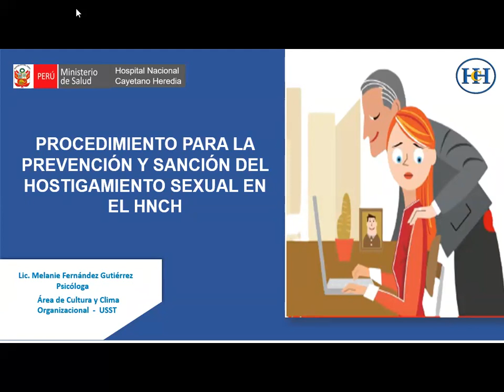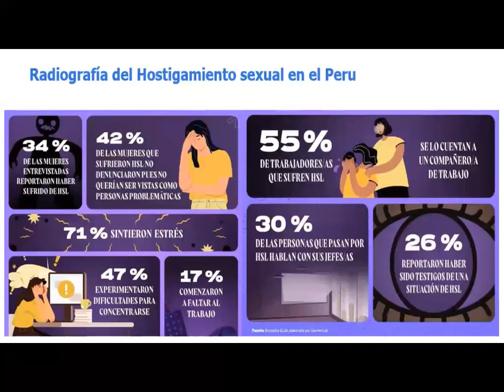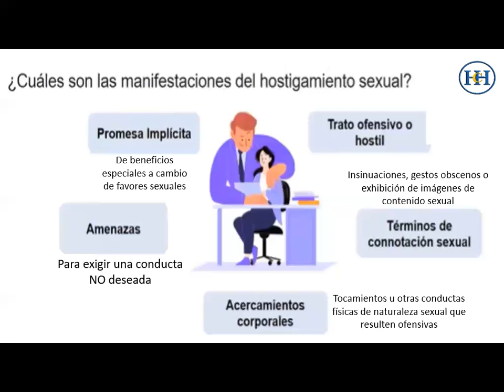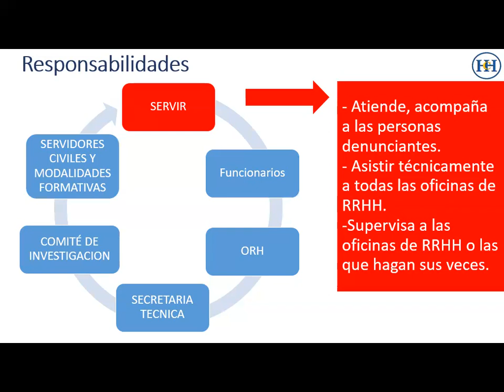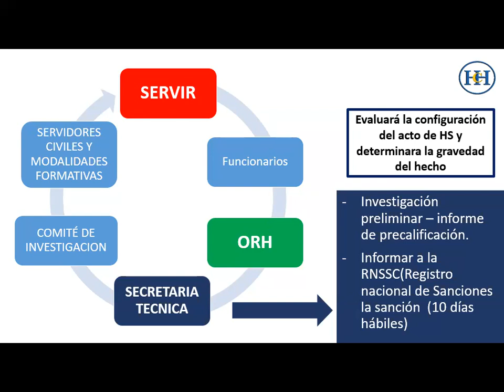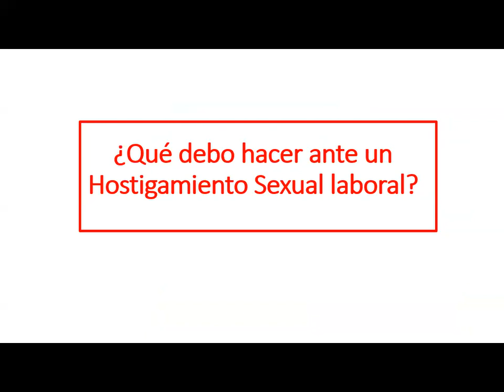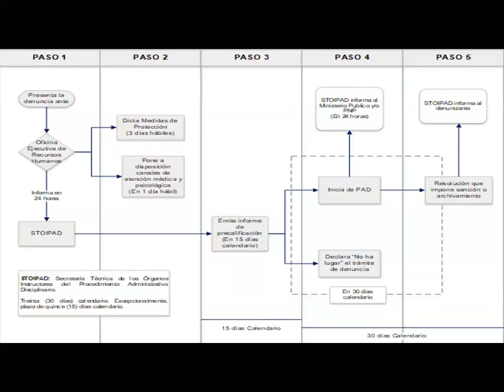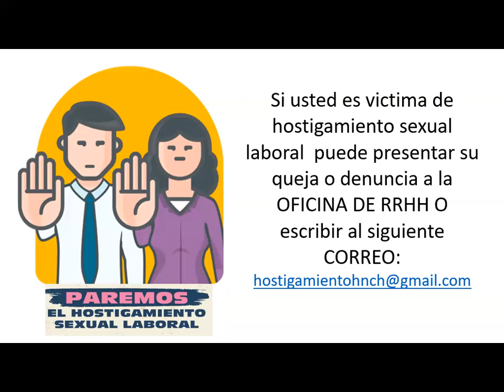Prevención y sanción del hostigamiento sexual en el HNCH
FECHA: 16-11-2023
PONENTE:  Lic. Melanei Traicy Fernandez Gutierrez
Especialista en Psicología del Área de Cultura y Clima
ORGANIZA: Unidad de Seguridad y Salud en el Trabajo / Unidad Funcional de Telesalud y Telemedicina del Hospital Nacional Cayetano Heredia.